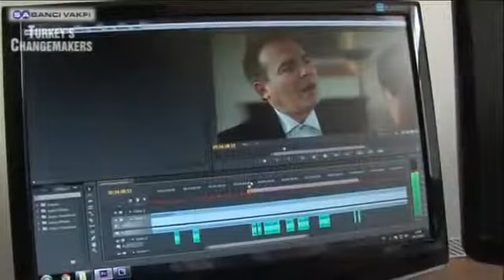Engelsiz Bilişim Medya Ödülleri 2014 Sesli Betimleme Derneği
Türkiye Engelsiz Bilişim Platformu
Engelsiz Bilişim Medya Ödülleri 2014
Sesli Betimleme Derneği